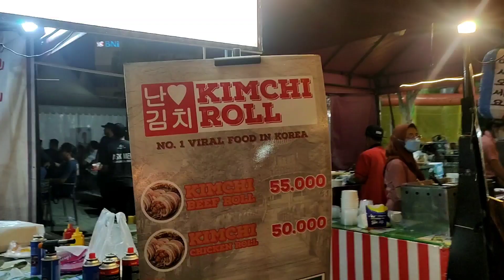Wahana Permainan di PASAR SENGGOL 🎠